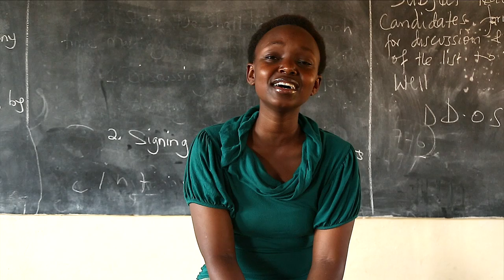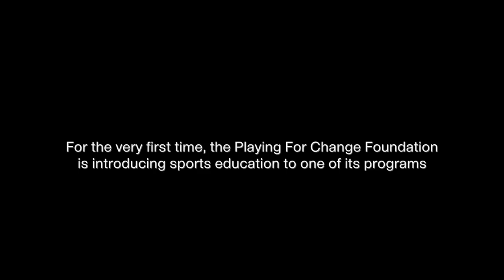Ubuntu Music Program, Rwanda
On September 21st - Playing For Change Day 2013 - the Playing For Change Foundation launched a new music and sports program in Masaka, a village near Rwanda's capital city, Kigali. The program takes place at Star School, a primary and secondary school founded by Bishop Nathan Amooti that now provides education for more than 300 underprivileged children. This program continues our commitment to serving orphaned and vulnerable children in Rwanda, and provides access to regular music and dance instruction, in addition to a soccer program.